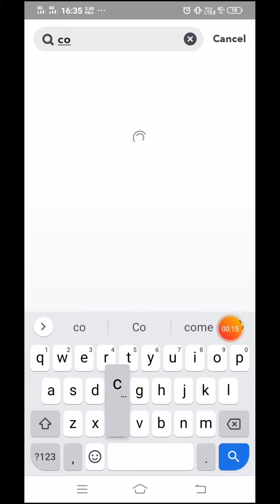Cockroch on face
How can make viral videos in tiktok